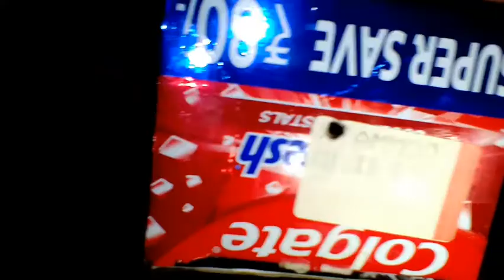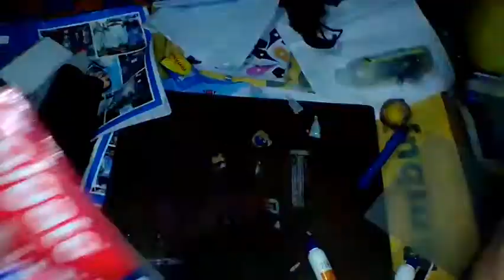Pinhole camera ready video from Part -2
Thank you for everybody